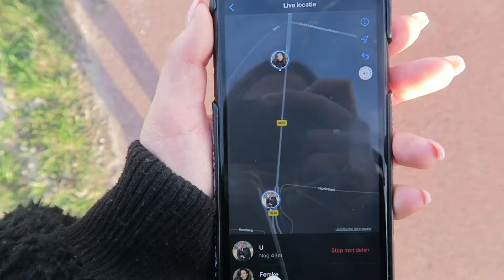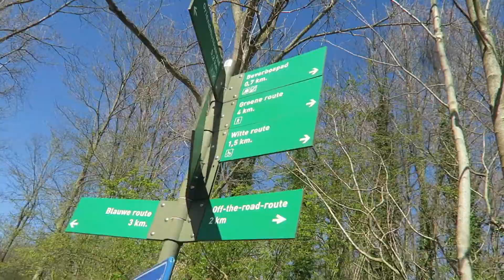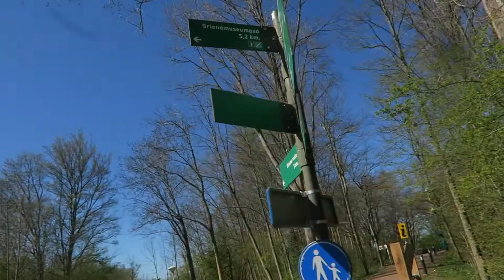PAKKETJES EN FOTOSHOOTS ☆ VLOG #35